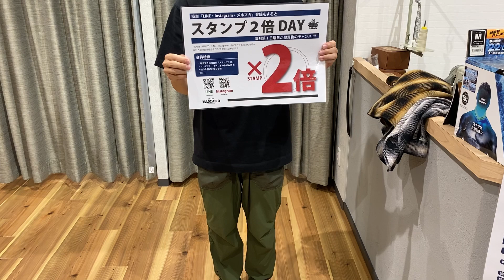豊川市 BARNS オンブレチェックシャツ 秋冬新作 イオンモール豊川【ジーンズヤマト】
ご視聴、コメント参加、お待ちしております(^ ^)

★ラジオ番組始めました★
毎月第４木曜日 14:10～
やしの実FM　84.3MHZ 番組「ここらぶ」内にて
ジーンズヤマトの【ヘイヘイハッピー】

★ラジオのアプリダウンロードはこちら

ジーンズヤマト j_yamato.zoo (豊橋向山店シゲさん)

365日「ジーンズで遊ぼう!」「ヤマトで遊ぼう!」

■求人